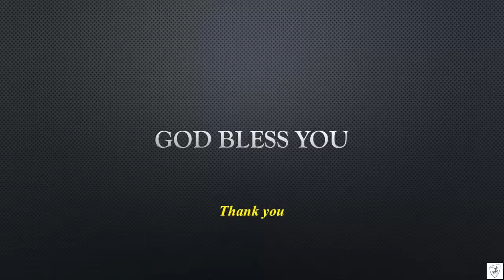Alwyn Moses | WBJ | Worship Series #60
Let us come together online and lift the Name of our Lord Jesus. Join with me in worship. Let's sing and celebrate our King.